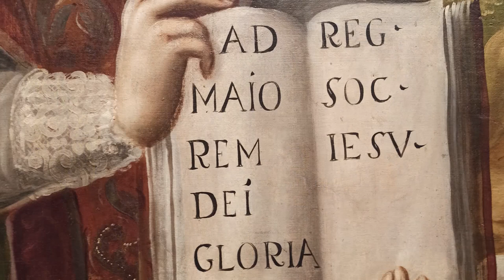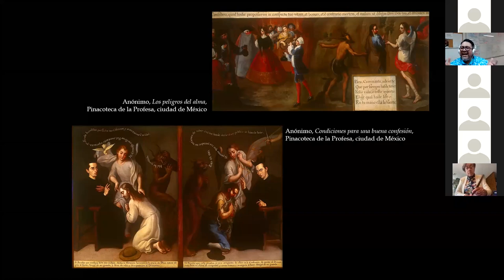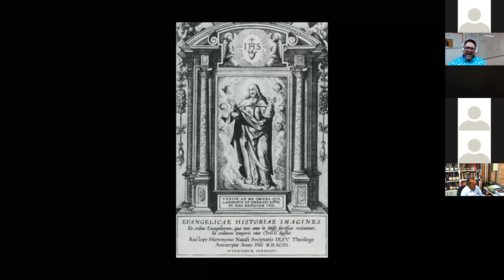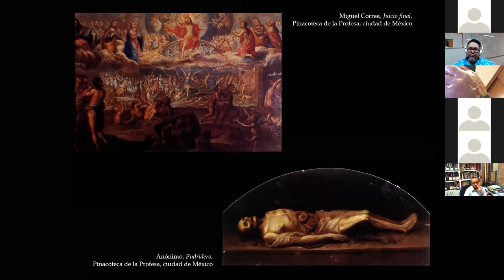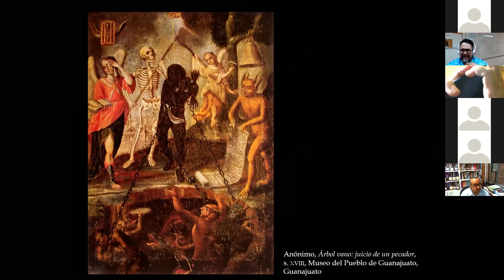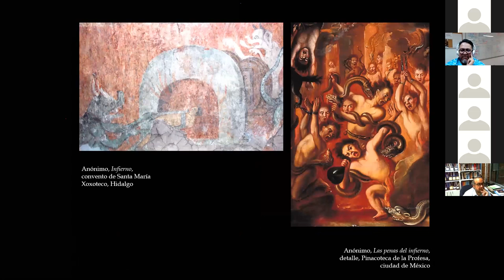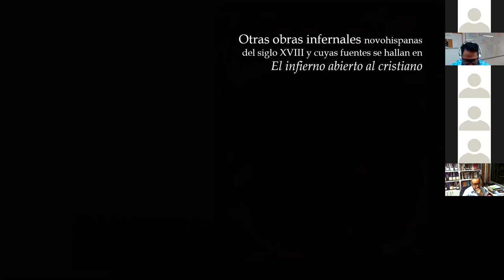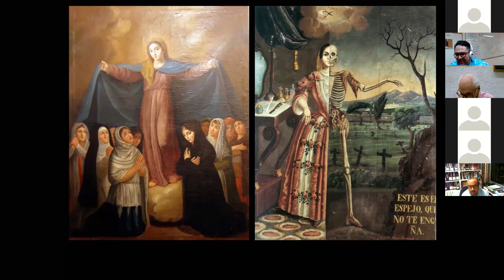Los jesuitas y las pinturas para los ejercicios espirituales │Mtro. Abraham Villavicencio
Historia de los Jesuitas en México: siglos XVI-XX │Los jesuitas y las pinturas para los ejercicios espirituales │Mtro. Abraham Villavicencio